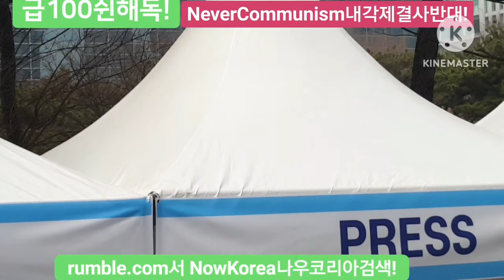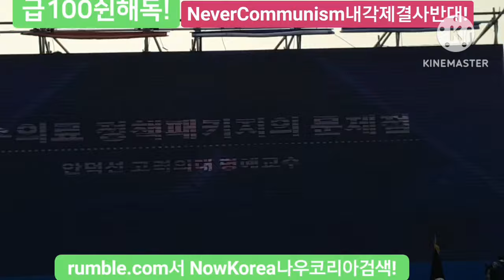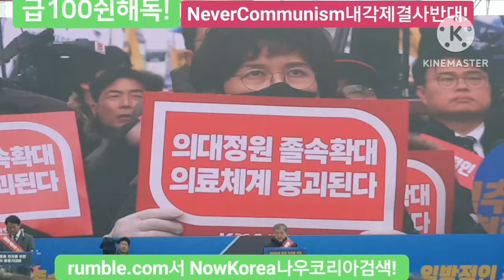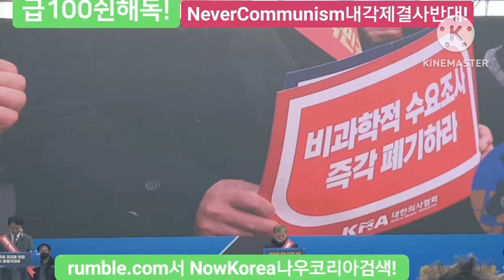왜 반대하나?의료민영화